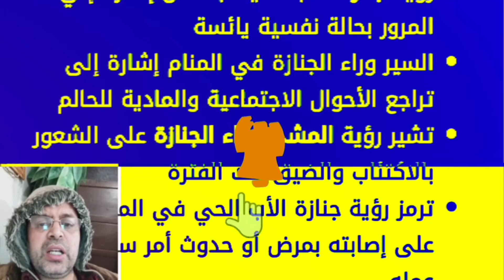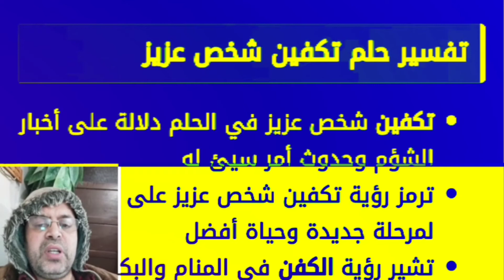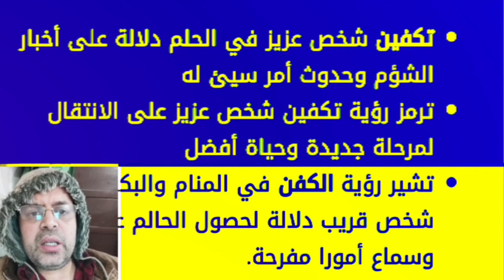تفسير رؤية النعش في البيت لابن سيرين | حلم النعش في البيت